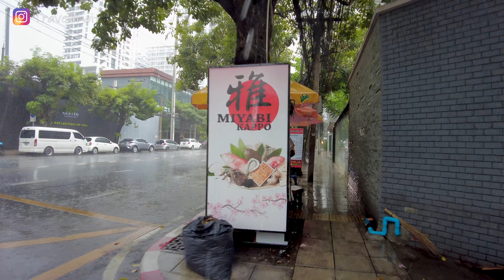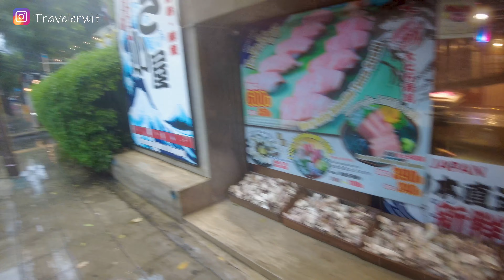Walking In HEAVY RAIN In Bangkok Thailand - Thonglor Sukhumvit Soi 55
Walking In HEAVY RAIN In Bangkok Thailand - Thonglor Sukhumvit Soi 55. Heavy Rain Walking Tour In Bangkok Thailand 2021.

Our equipment :
♦Camera DJI pocket 2
♦Camera DJI pocket 2 combo
♦Micro SD Sandisk 128GB
♦Card reader Ugreen
♦USB Hub Ugreen
♦DJI Osmo Mobile 3 Gimbal
➡️ New version : DJI Osmo Mobile 4
♦External Battery Anker 5000 mAh de puissance

We are doing a heavy rain walk in bangkok, on sukhumvit soi 55 (thong lo road) in bangkok sukhumvit. It was supposed to be a sunday walk in bangkok but the sudden rain made it a rainy day walk in bangkok. It's always interesting to take a walk in the rain in bangkok as the life and atmosphere in Bangkok road are different.

Travel in Thailand 2021 with us in this heavy rain walking tour !

🚌 HOW TO GO TO BANGKOK THONG LO ROAD?
Closest station : BTS Thonglor

⏰ TIMESTAMPS ⏰
00:00 Intro
00:32 Thong Lo 25 alley
00:56 Weather of the day
02:40 Thonglor road
04:24 Heavy rain in Bangkok
05:56 We have to stop a minute because of the wind
12:48 Still walking in the rain in Bangkok
23:46 Still on Thonglor road
29:25 End of our walk in the rain

We are Dan and Lyn, a couple who love discovering new places of the world.
That's why whenever possible, we love to walk and grasp the local life. We film with the first person view so you can be immerged in the city soundscape of Thailand.

MORE INFORMATION ABOUT THIS VIRTUAL RAIN WALK, VIRTUAL WALK IN BANGKOK, 4K WALKING TOUR BANGKOK, BANGKOK 2021 :
Doing a 4k bangkok walk in the sukhumvit area is really great to observe the life of city center.
The area between Sukhumvit Soi 1 and Sukhumvit Soi 63 is popular as residential area for western expatriates. Sukhumvit Soi 55 (Thong Lo road) is one of the most popular.

Hope you enjoy this bangkok walking tour, 4k, virtual travelling bangkok, Bangkok Thailand 2021.
See you in the next Thailand 4k video, Thailand 4k Walking tour, virtual travelling thailand.

Traveler Wit